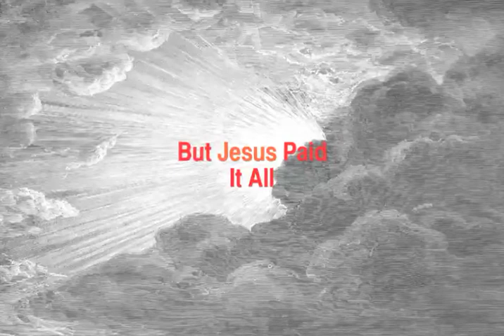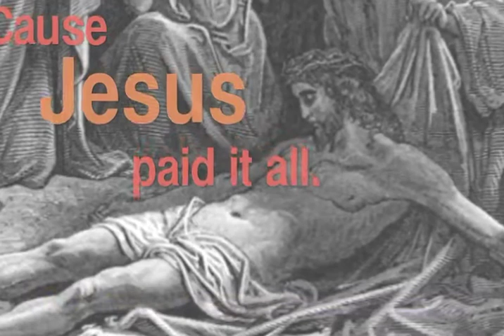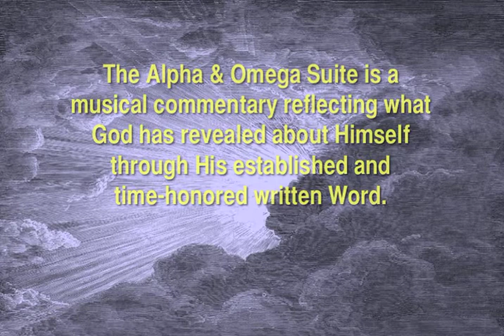But Jesus Paid It All (The Alpha & Omega Suite)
BEHIND THE VIDEO: When playing the board game Monopoly, it helps to possess a 'get out of jail free' card. Without the card a player could forfeit enough turns to either lose the game or trail significantly behind. The card guarantees immediate dismissal from jail so the game can continue without interruption for that player. Real life doesn't offer an equivalent card... once jailed, we serve our full term if bail can't be made. When the sentence has been handed-down, there's no turning back for the law breaker.

Real life offers another terrible blow... we arrive in this world with our sentence already set in stone! We assume we're born with freedom to do whatever we want but reality is much different; at birth many factors are dictated which we have no control over. For example, we're born with no choice of our physical traits; gender; race; social standing; geographical location; family; wealth; poverty; handicaps; strengths; weaknesses... literally 100% of what we take for granted! But there is another inborn trait often overlooked, ignored or denied that separates us from God and His righteousness... our notorious 'sin nature'. It doesn't matter how much wealth or prestige our position in society offers, we all enter this world with sin's burden fastened securely around our neck. We have no choice!

This present life is not the only place where we're separated from God, sin guarantees our afterlife will also be spent apart from His presence. Heaven's gates will be closed to even the kindest and most thoughtful person with exemplementary actions. Why? Because we underestimate the full extent of sin's devastating equation in the makeup of our very being! We downplay its significance with statements such as, "I'm really not a bad person," and "Surely God won't send me to hell," and "I've never killed anyone," and "I'm kind to animals so I must not be all that bad." Our blinded eyes are incapable of seeing sin for the ugly and repulsive cancer which God proclaims and knows it to be.

Heaven's door will always remain shut to all who are dead in their sins. It's as if we're shaped like a 'large square peg' and heaven's entrance is a 'small round hole'. No matter how hard we try, it is totally impossible for us to enter through. God and His angelic followers are naturally separated from the unholiness which dwells within us. Heaven is habitated only by the righteous and hell is the natural destination of the rest of us. Just like oil and water, sin and righteousness will not mix and can never join in unison!

Our date with hell seems to be a definite, hopeless fact with no escape or way out. But the good news is "things impossible for men are totally possible for God!" He doesn't desire for us to remain outcasts and adversaries so He has provided the means for us to join Him in His heavenly kingdom. We might not possess the keys to open the door but His son, the required 'sacrificial lamb' does! He will gladly let anyone enter who has been purified by His sin-cleansing blood, which is the 'admission price' for entrance into the kingdom! We can enter because of who Jesus is and who we recognize Him to be not because of our own inefficient works or goodness.

When seeing Jesus face-to-face, we will either greet Him as our Lord and personal Savior or as an unknown foreigner whom we rejected to follow and serve. In this life, at the moment we repent and acknowledge Him as Lord, He gives us that elusive card which had been beyond our grasp for far too long... we now possess the 'get out of jail free' card! It becomes ours because Jesus purchased it  through His blood which was lovingly but painfully shed on the cross! Our sentence of separation becomes annulled and we can close the door of jail forever and securely behind us. We are free!

With repetitious rhythm the lyrics state, "but Jesus paid it all!" For all who desire to spend eternity with God in His kingdom, the price has been completely paid. It won't cost us a cent. Our future is guaranteed to be with Him throughout all eternity! We thank God that through the grace, mercy, loving kindness and sacrifice of Jesus, our debt has been paid in full. 'Cause Jesus has paid it all... fully and completely!